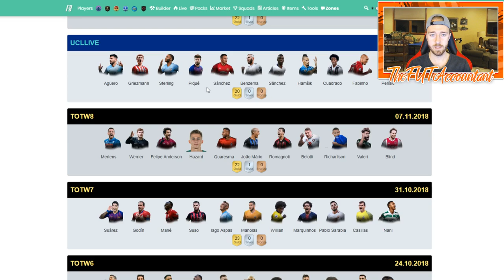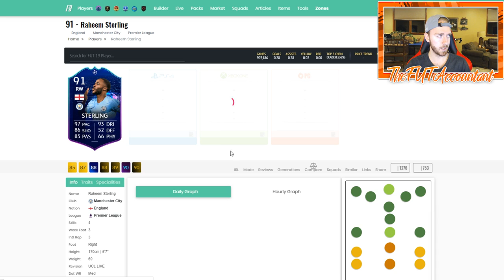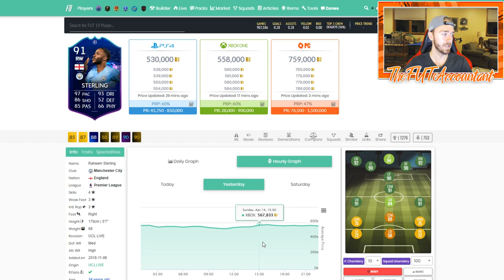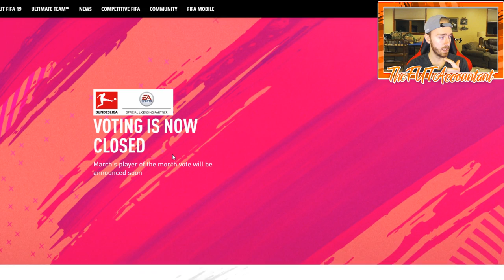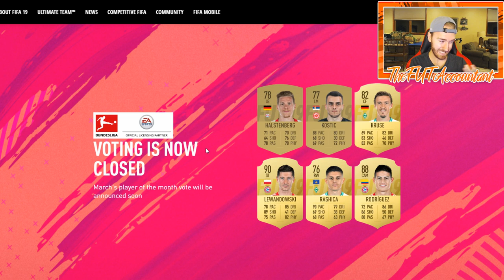Market Outlook! Champions League, POTM, & TOTKS? FIFA 19 Ultimate Team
This week's edition of market outlook! Again, another non-promo week which seems weird because of all the promos we've had recently! Just seems like more buildup and coin draining before TOTS!